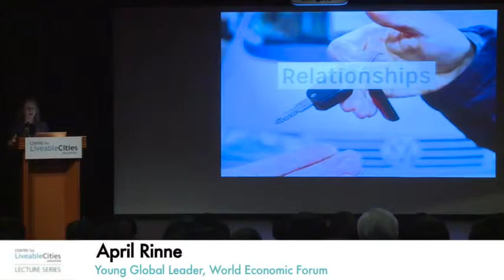April Rinne: Sharing economy and building relationships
This is an excerpt from CLC Lecture by WEF Young Global Leader, on "Unlocking the Social Value of the Sharing Economy”, 26 January 2016.